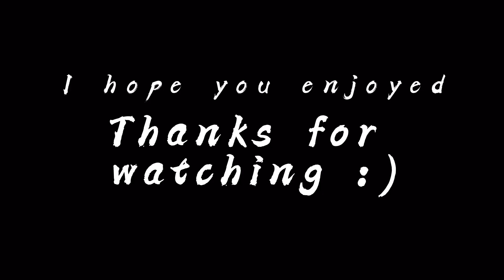♬ I love It ♬ - Royale High Music Video - XxRoyale StarsxX